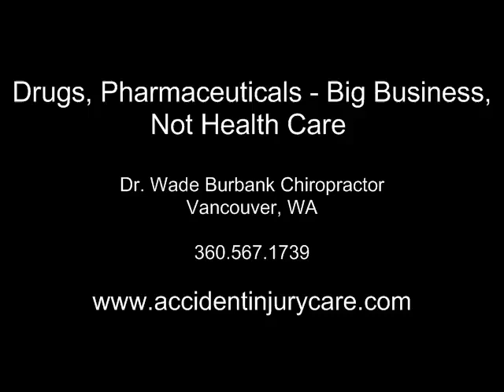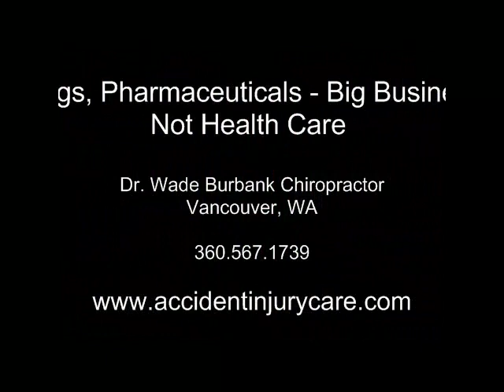Drugs and Pharmaceutical Risks- Dr. Wade Burbank, Chiropractor Vancouver WA 98662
chiropractor Vancouver WA Washington Chiropractic 98662 Drugs Pharmaceuticals Medicine back pain neck pain headache whiplash car accident spine Poor Posture Back and Neck Pain Piriformis Syndrome Sciatica Leg Pain Hip Pelvis Anatomy subluxation

Dr. Wade Burbank, Chiropactor
6403 NE 117th Ave #108
Vancouver, WA 98662